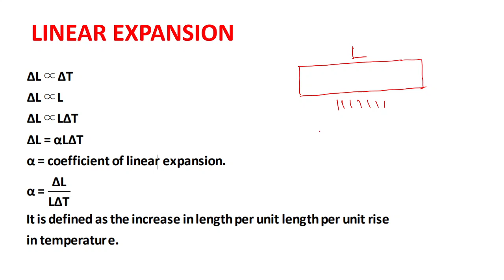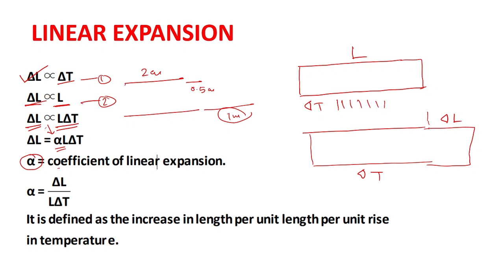4 LINEAR EXPANSION